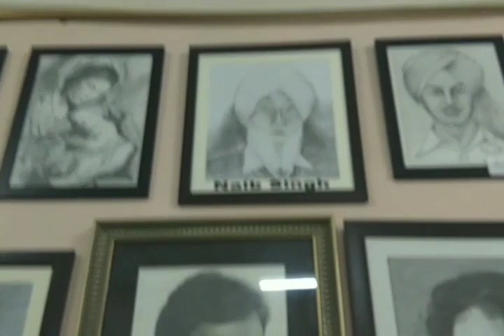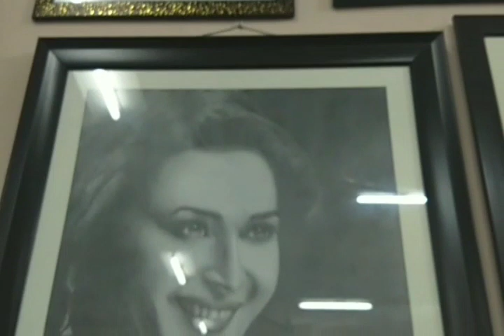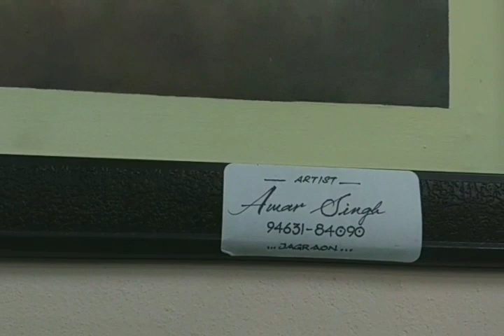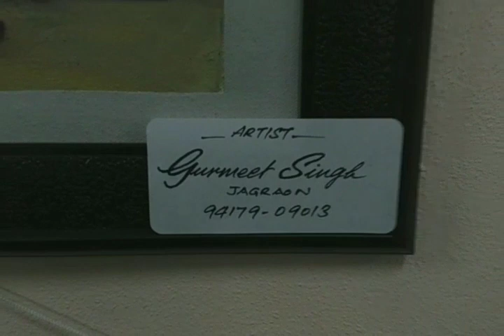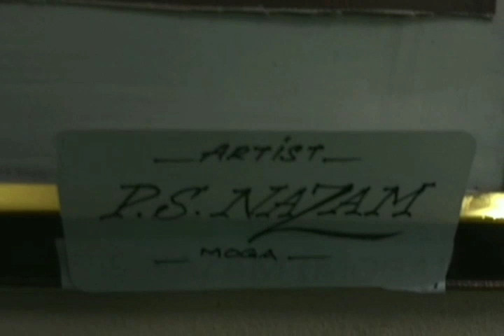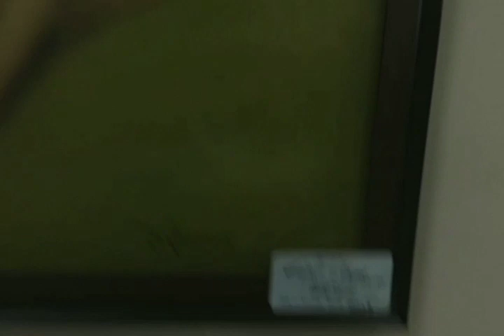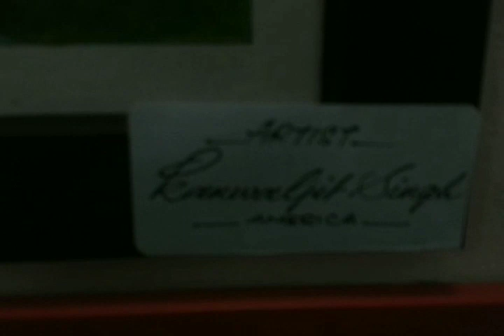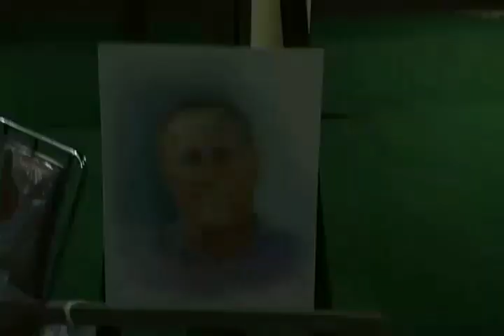Art Exhibition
Venue - Lion's Club Punjabi Bagh Jagraon

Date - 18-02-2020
(6.30 Pm)